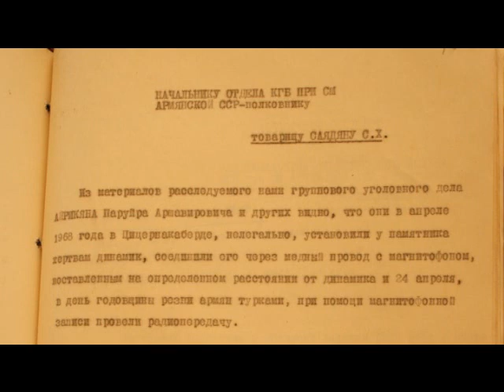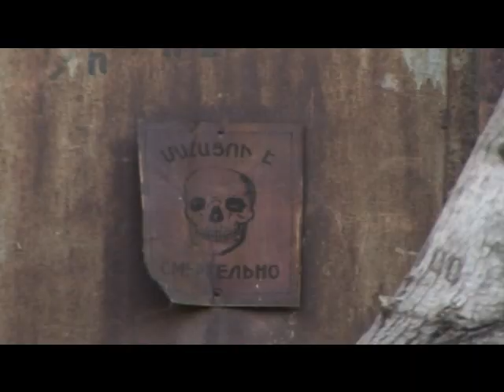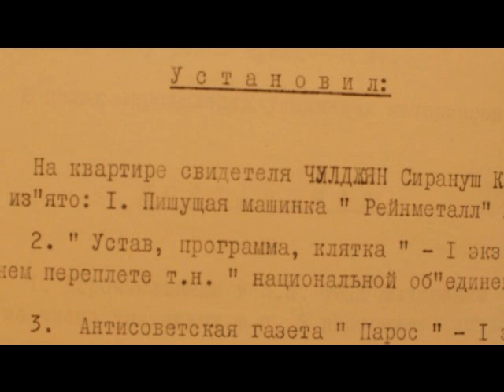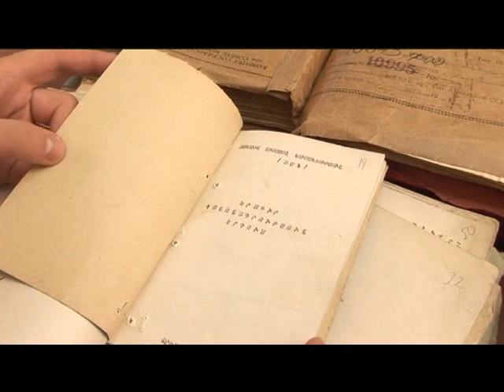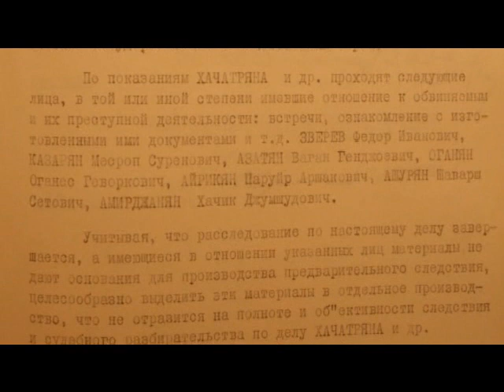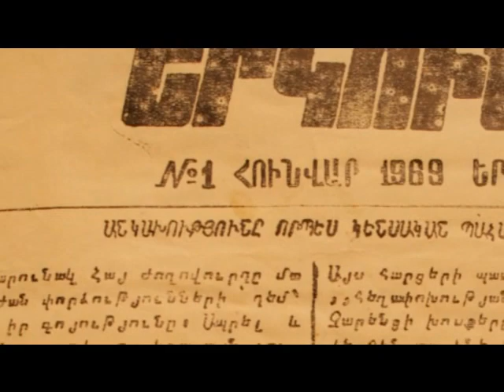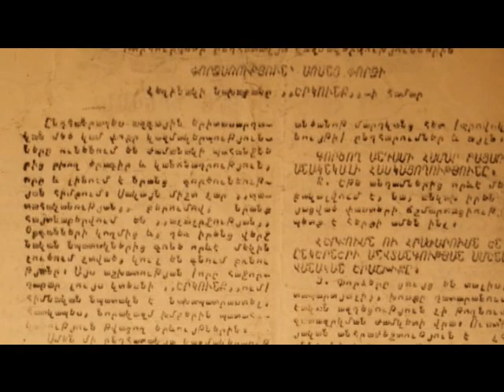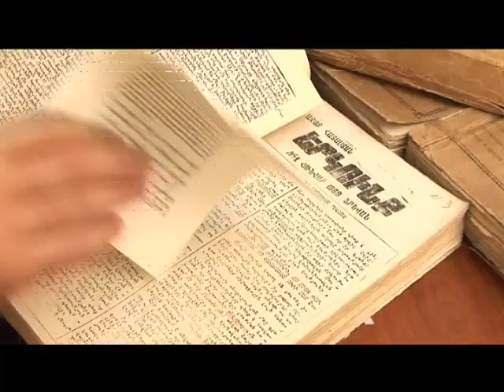Ազգային Միացյալ Կուսակցություն (ԱՄԿ) մաս 2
Ազգային Միացյալ Կուսակցությունը հիմնադրվել է 1966 թ Ապրիլի 24-ին. ԱՄԿ-ի երեք հիմնադիրներն էին Հայկազ Խաչատրյանը, Ստեփան Զատիկյանը եւ Շահեն Հարությունյանը. 1968 թվին կուսակցության հիմնադիրների ձերբակալումից եւ բանտարկությունից հետո Պարույր Հայրիկյանը դառնում է  Ազգային Միացյալ Կուսակցության ղեկավար: ԱՄԿ-ի հիմնական նպատակներն էին Խորհրդային Հայաստանի անկախությունը Խորհրդային Ռուսաստանից եւ 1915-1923 թ.թ. հայոց ցեղասպանության հետեւանքների վերացումը: 1973 թ.-ին ԱՄԿ-ի վերընտրված նախագահ Պարույր Հայրիկյանը հիմնել է անկախություն հանրաքվեի ճանապարով ռազմավարությունը:

The National United Party was founded on April 24, 1966 by Haykaz Khachatryan, Stepan Zatikyan, and Shahen Harutyunyan. After the imprisonment of the party founders in 1968 Paruyr Hayrikyan became the leader of the National United Party. The main goals of NUP were to give Soviet Armenia the right for independence from Soviet Russia and the elimination of the consequences of the Armenian Genocide 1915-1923. In 1973 re-elected NUP President Paruyr Hayrikyan founded the strategy of independence through referendum.